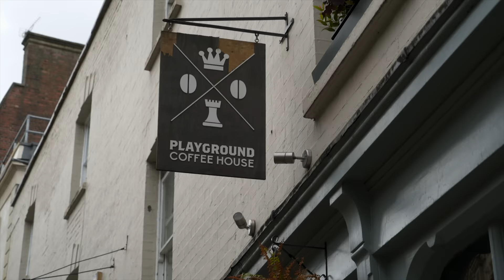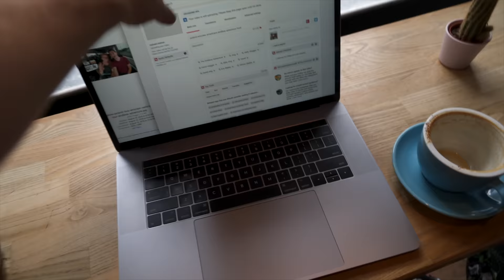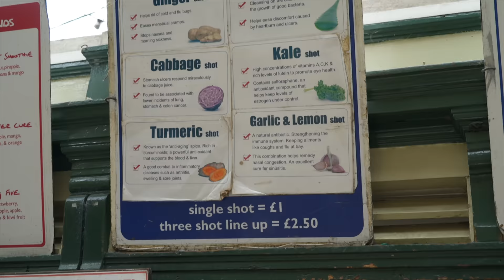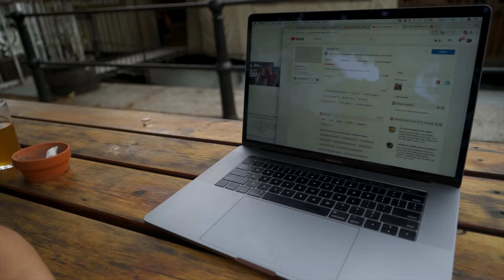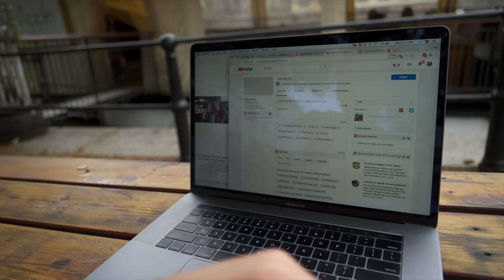British Food - BEST FOOD MARKET IN BRISTOL! + Exploring The City (Bristol, England)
We're finally back in the United Kingdom! We're starting off with an epic day in Bristol, England exploring the St. Nicholas Markets and eating some delicious British street food. Next we'll start our road trip up to Wales and Scotland!

Supporters get early access to never before seen vlogs, hand-written postcards and more!

★ Camera Belt Clip